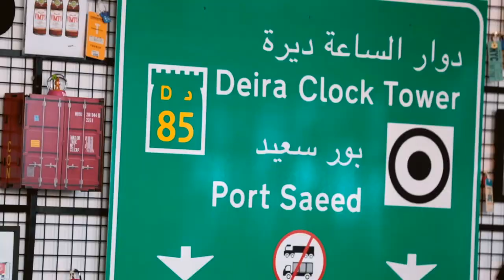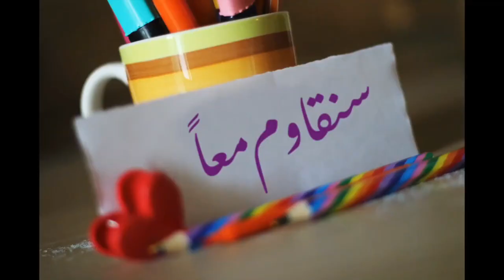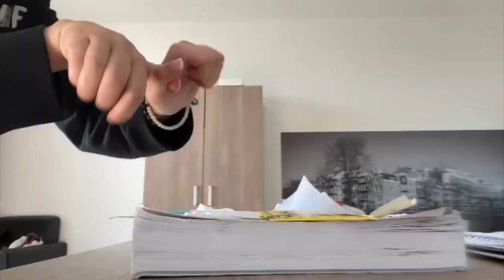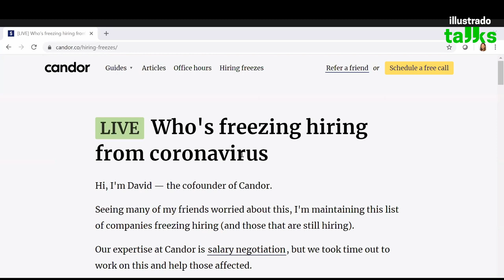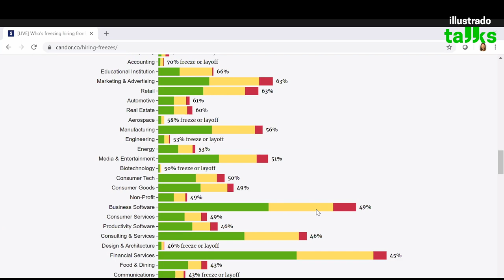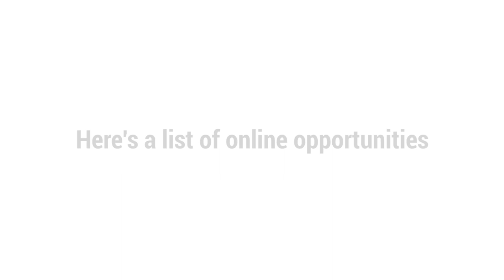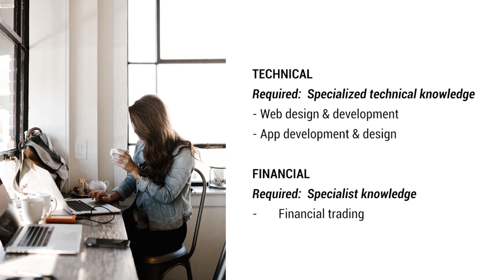How to Find a Job During the Covid-19 Crisis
How to Find a Job & Freelancing During the Covid-19 Crisis. Laid off during the pandemic? Lost your source of income? Our panel of experts talk about industries hiring at this time, and how to nail your next job. We also have seasoned full-time freelancers sharing their experiences and insights on being self-employed.

Hosts: Lalaine Chu-Benitez and Alwee Lorenzo Enopia Villarosa

Guests
Jose Koska
Global Talent Acquisition Expert
Senior Specialist, Recruitment Projects – ADNOC – Borouge

Mayne Tamondong
CIPD Professional & Career Coach
HR Global Projects & Business Partner, Equiti Group

Timestamps

10:00 PART 1: Companies that are still hiring – employment opportunities

18:00 PART 2: What do you need to do to get that job? Advice on changing your career path.

49:30 VIDEO – From Writer-Researcher to Covid-19 Nurse - Chris C. Daymon

53:19 PART 3: To Freelance or not to Freelance?

VIDEOS

57:30 How to Earn Money Online

1:03:00 Ellaine Fatima - Abu Dhabi, UAE – HMUA, Photographer, Marketing Consultant for Content Creation
@Anna Lorraine Balita-Centeno – Toronto, Canada – Writer, Editor, Digital Media Manager

1:15:00 Jay Behrouzi-Sneade – Liverpool, UK – Voice Over Artist and Remote Radio Presenter
Cristina Linaza Tinayums Bernice – Bataan, Philippines – Photographer, Blogger, HMUA, Styling, Content Creation, Home-Based Freelancer
Kristine Abante – Dubai, UAE - Production Manager, Content Writer, Managing Sandbox Creatives

1:29:00 PART 4 – Final Tips

Please support Radisson Blu Dubai Deira Creek's Campaign honoring frontliners. They are treating 10 medical workers to a staycation inclusive of breakfast & dinner! Nominate anyone you know who works as a nurse or a medical frontliner in the UAE. In the comments section on their Facebook page, post their photo and story, with the RadissonCares InternationalDayofNurses – Post your entries by the 26th of May. Winners will be announced on the 31st of May.